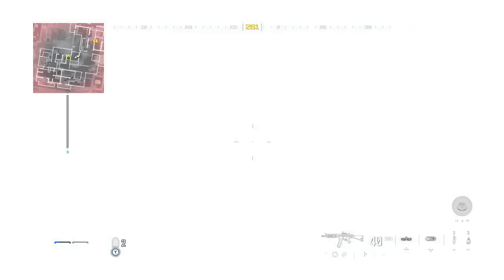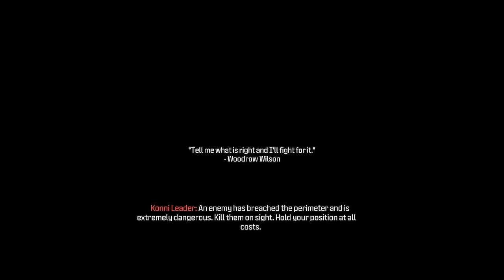Call Of Duty Modern Warfare 3 Walkthrough Gameplay Part 10 Highrise